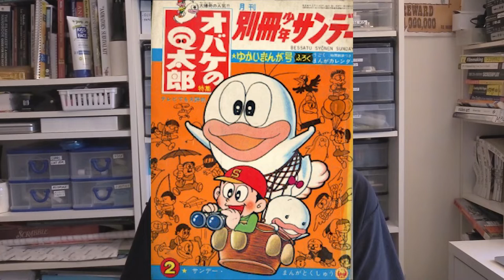Goodbye Fujiko Fujio A.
It has come to my attention that a great man has passed away.  He created such mangas that became animes such as OBAKE NO Q-TARO, NINJA HATTORI-KUN, KAIBUTSUKUN, and THE LAUGHING SALESMAN.

God bless his soul and rest in peace.